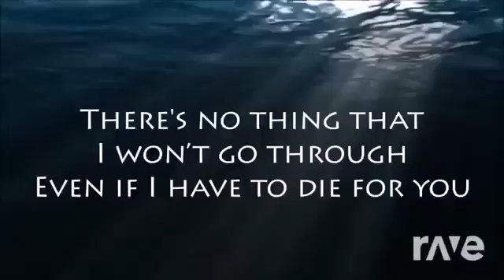Unbecor You Starset u0026 Starset RaveDjvia torchbrowser com 1